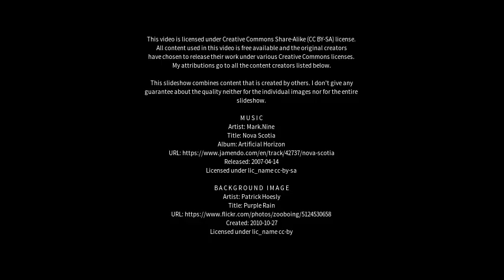Best places to visit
Best places to visit - Sulya (India) Best places to visit - Slideshows from all over the world - City trips, nature pictures, etc.